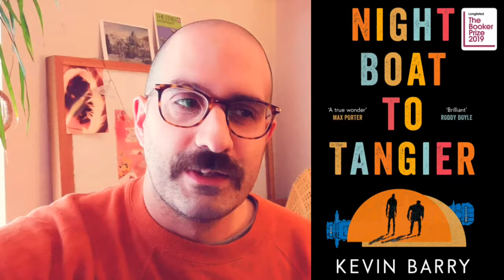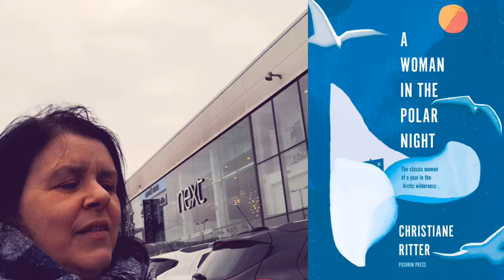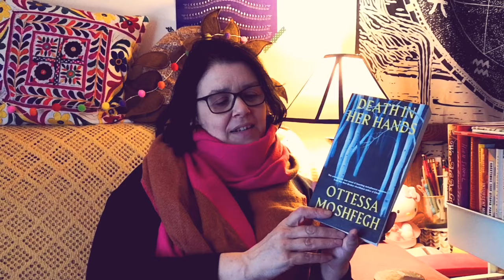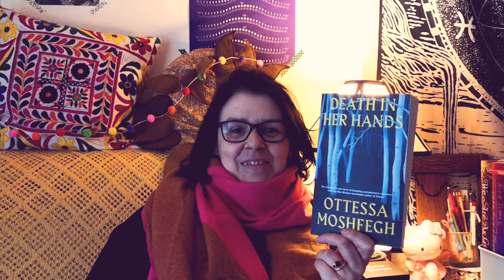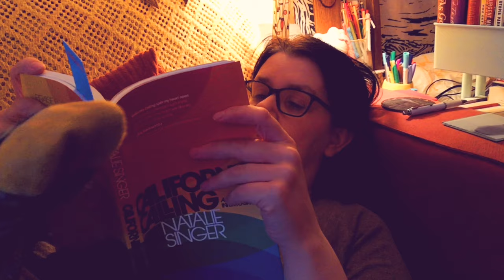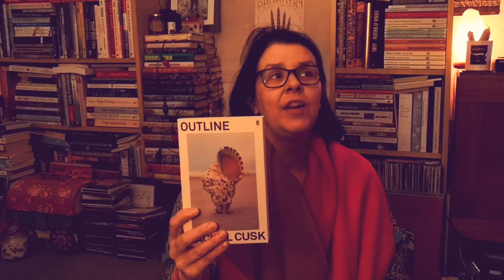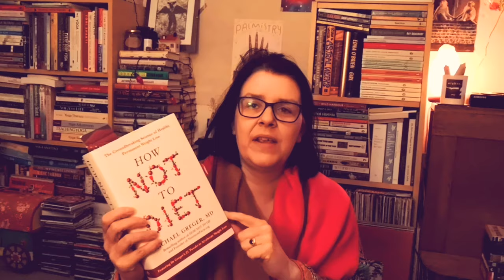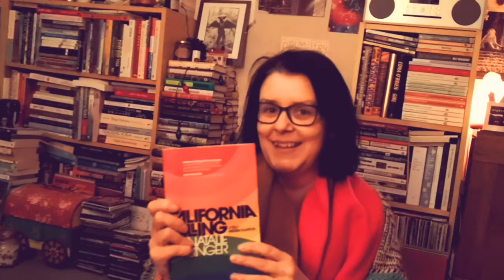Friday Reads - vlog, current reads and recent reads.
books mentioned
Night Boat to Tangier by Kevin Barry
A Woman in the Polar Night by Christiane Ritter
Childhood by Gerard Reve
The Men in My Life by Patricia Bosworth
Death in Her Hands by Ottessa Moshfegh
California Calling by Natalie Singer
Outline by Rachel Cusk
The Collection by Nina Leger
How not to Diet by Michael Gregor
The Light Years by Chris Rush

channels mentioned
All D Books